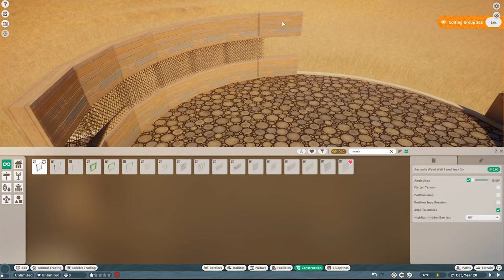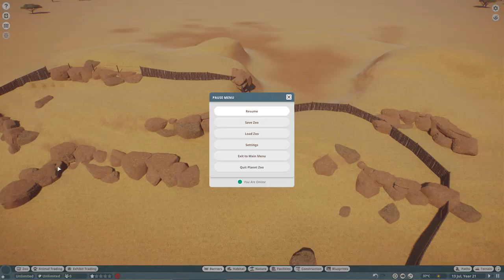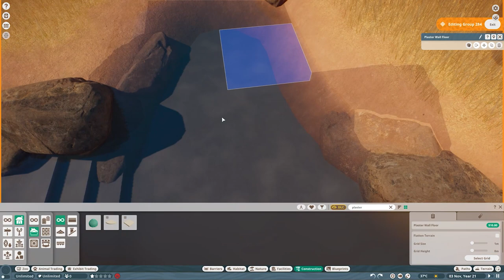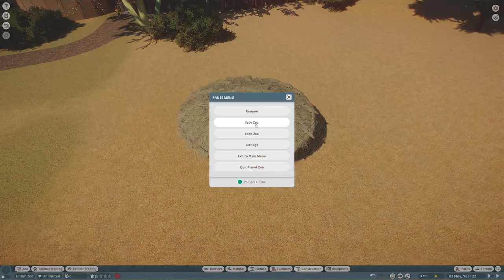Excavation Point Zoo | Hillside Habitat | EP 3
Hello friends! A unique hillside mixed species habitat coming at you today from Excavation Point Zoo. Having so much fun in this little zoo. Give me a heads up - What should I build for during this series? Swoop 🦅 and Mrs Tea Rex 🐱‍🐉